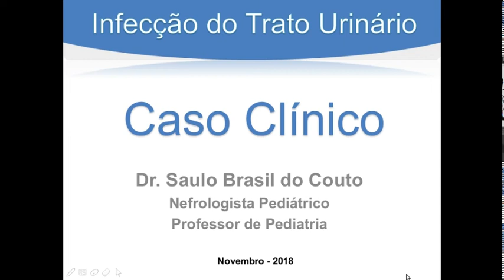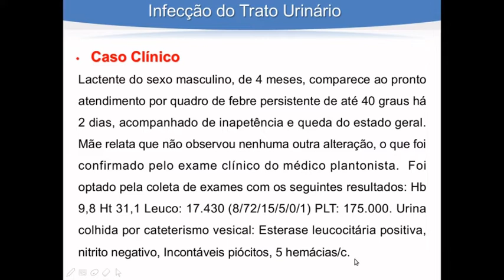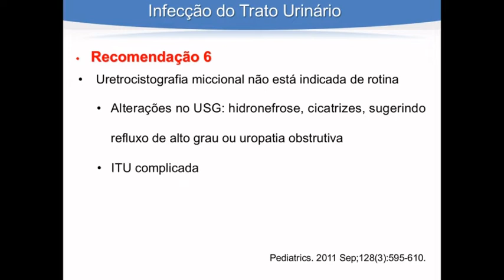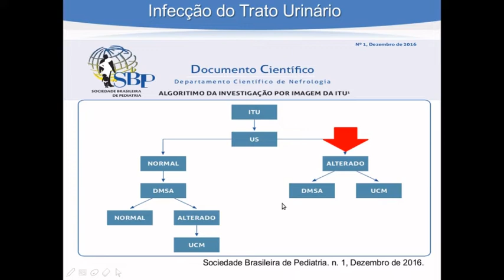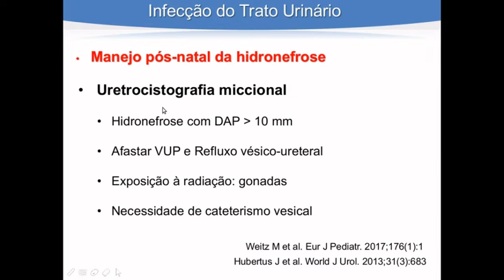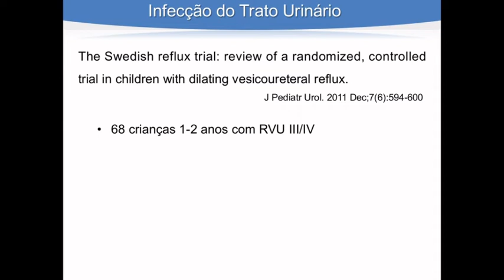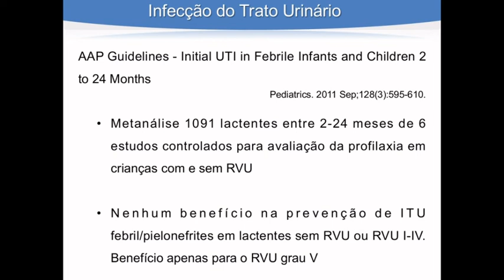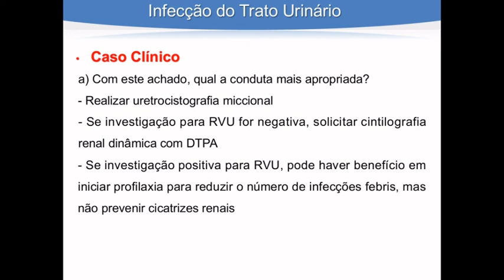Caso Clínico - Manejo da Hidronefrose em Lactentes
Este caso clínico está dividido em duas parte.

Na primeira parte  discutimos os aspectos diagnósticos da infecção urinária em lactentes febris.

Na segunda parte vamos discutir sobre o manejo do lactente com diagnóstico de  hidronefrose após o primeiro episódio de infecção do trato urinário

Dúvidas, sugestões e críticas são bem vindas.

Deixe comentários.

Até o próximo caso!

💡 SOBRE
E aí,  tudo bem? Eu sou Saulo Couto, sou Nefrologista Pediatra, Professor de Pediatria e Preceptor de Residência Médica em Pediatria e fiz esse canal para ajudar você aprofundar seu conhecimento em pediatria e assim conseguir resolver questões das provas de residência e de título de especialista.

Qual a metodologia do curso? ➝ Vou guiar você na resolução de questões, casos clínicos simulados, aulas teóricas e em cursos remotos de diversos temas da pediatria.